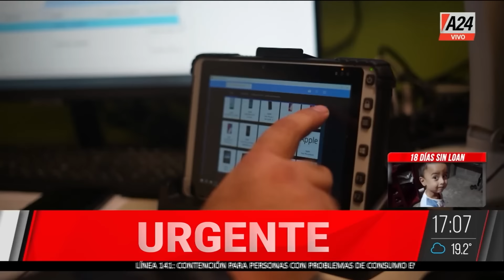🚨 EVIDENCIA DIGITAL | CASO LOAN: ¿Qué datos pueden encontrar EN LOS CELULARES de los sospechosos?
Loan lleva 18 días sin aparecer. Se espera recibir en la próximas horas información de los datos obtenidos en los celulares investigados.

👉 Seguí en QuienCuandoDonde